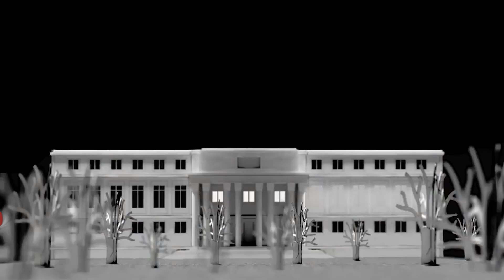Higienização e Manejo do Canil e nosso Merle Nurmagomedov comendo alimento Natural